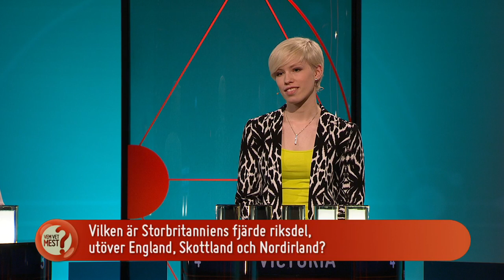Vem vet mest Säsong 15 - Avsnitt 49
Rickard Olsson leder de tävlande genom SVT:s frågesport som kan handla om allt från Abba till atomer. Förutom bred allmänbildning krävs också ett strategiskt tänkande.